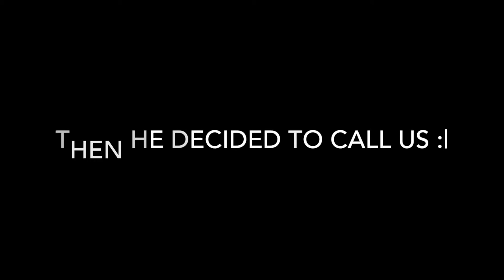4th of July part 1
Keek: mtm_studios_blog